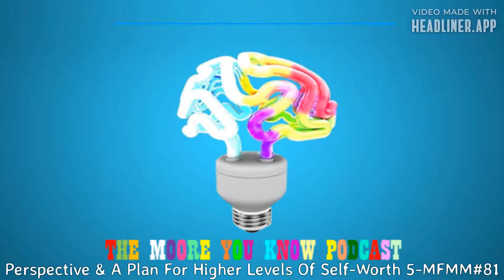Perspective & A Plan For Higher Levels Of Self-Worth 5-MFMM#81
Are you looking for ways to increase your self-worth?

Today Riley shares something he recently read in Wayne Dyer's book Manifest Your Destiny. These are perspectives and steps towards increasing a higher level of self-worth. He breaks down each of the perspectives, each step, explains the importance of each, and more.

Riley hopes you found value in this episode that will propel some aspect of your life. Sign up for CrowdQuestion free and follow The Moore You Know Podcast to ask Riley questions surrounding what was discussed.